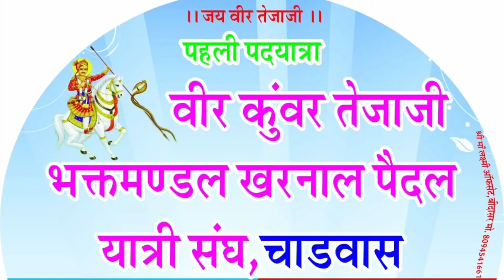Veer Teja ji Bhakat Mandal चाड़वास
Veer Teja Bhakat Mandal  चाड़वास